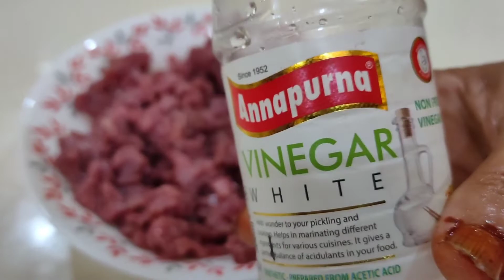VERY TASTY GOSHT KA ACHAAR Recipe || NAZIFA'S KITCHEN